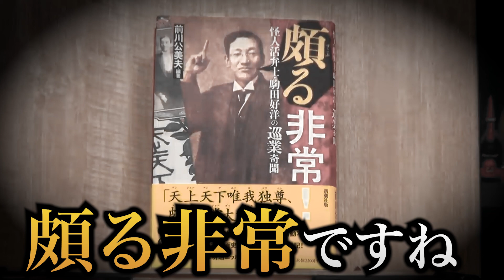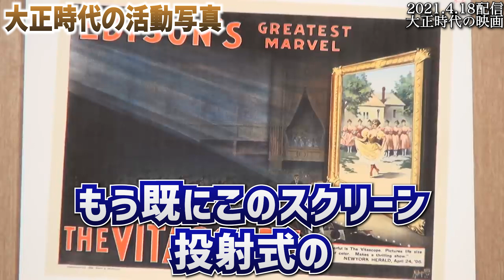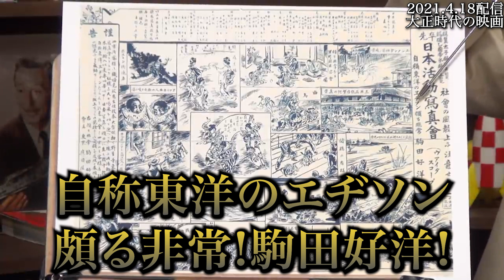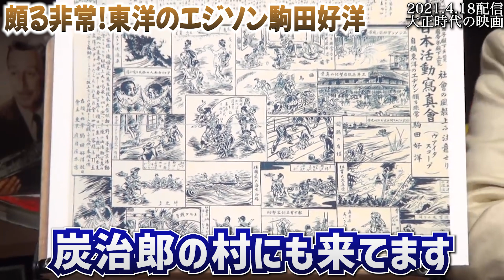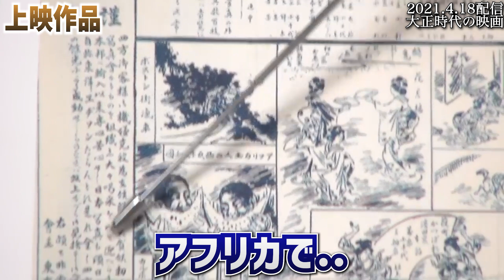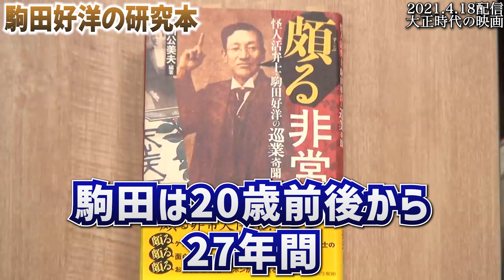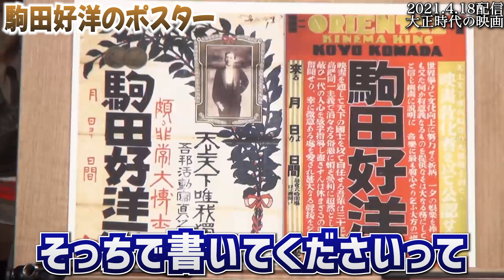【スコブル非常!!】自称東洋のエジソン!言ってることの2/3が嘘！怪人活弁士駒田好洋はでたらめで面白いんだよ！実行力があるゆたぼんだよ！【明治/大正/駒田好洋/活動写真/岡田斗司夫/切り抜き】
▼チャプター
00:00 イントロ
00:43 大正時代の活動写真
- キネトスコープ
- シネマトグラフ
- ヴァイタスコープ
- 日本でも大流行
- 興行師が映写機を購入
06:36 頗る非常!東洋のエジソン駒田好洋
09:24 上映作品
12:29 駒田好洋大成功
14:00 駒田好洋の研究本
14:46 芝居から活動写真へ
- アメリカという国のアイデンティティの確立
- 日本がひとつになったきっかけ
19:39 駒田好洋のポスター